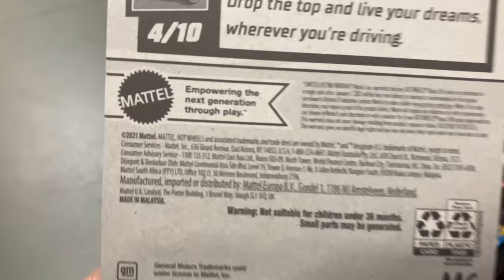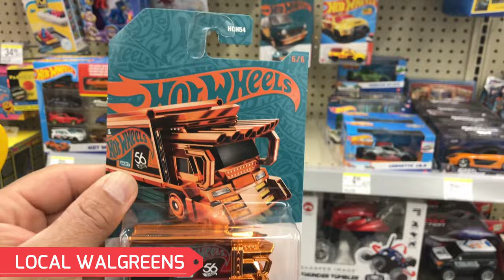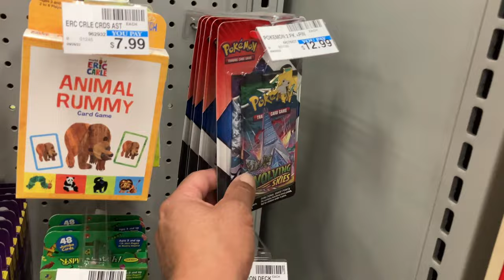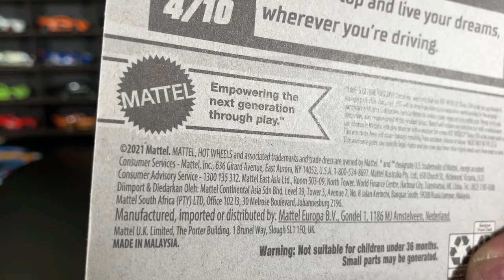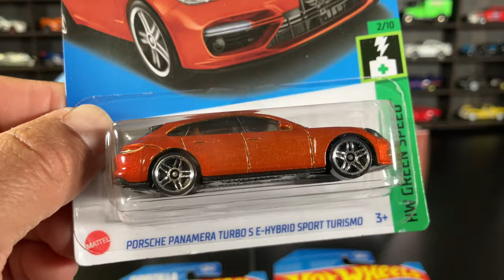FINALLY FOUND THE HOT WHEELS 56TH ANNIVERSARY CHASE🔥FRESH DOLLAR GENERAL EXCLUSIVES SHIPPER✅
Found the last piece of the puzzle, the Raijin Express Chase of the hot wheels 56TH anniversary set. Also a new Dollar General exclusives shipper. More content @RAZAPOKE